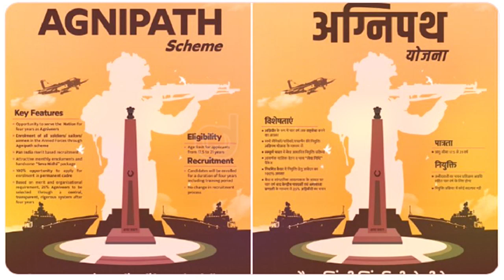அக்னிபத் திட்டத்திற்கு இதுவரை 59,000 பேர் விண்ணப்த்துள்ளனர் | Agneepath Scheme Latest Update Tamil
Latest AgneepathNews Tamil | Agneepath  Update Today | Latest news about Agneepath | Rules of joining To Agneepath Tamil | Tamil news | Latest news in tamil | Army news | Indian Defence Latest Notification